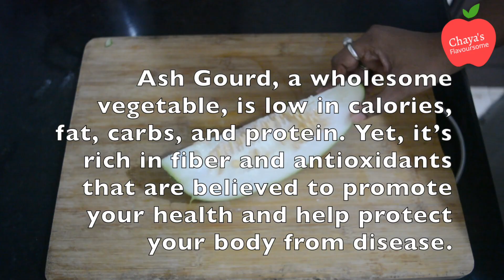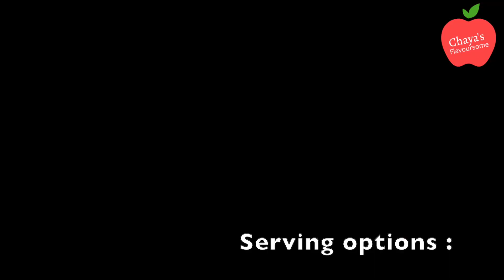Ash Gourd Detox Juice || ಬೂದು ಕುಂಬಳಕಾಯಿ ಡಿಟಾಕ್ಸ್ ಜೂಸ್ || सफेद पेठा का डिटॉक्स जूस